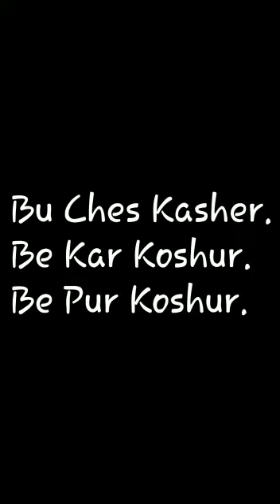Bu Chess Kashir Koor Pranvi Pandita Gurugram